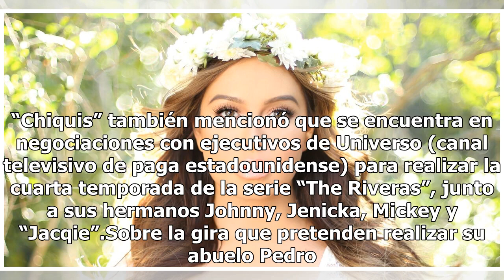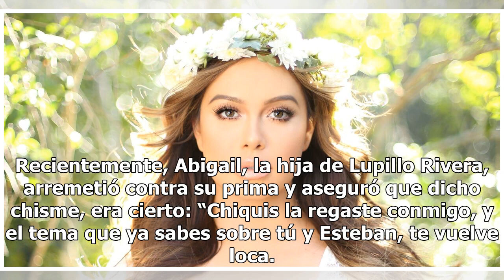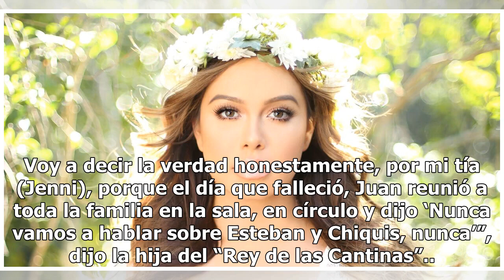La reina del escándalo, 'Chiquis' Rivera, llega a Saltillo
“Chiquis” también mencionó que se encuentra en negociaciones con ejecutivos de Universo (canal televisivo de paga estadounidense) para realizar la cuarta temporada de la serie “The Riveras”, junto a sus hermanos Johnny, Jenicka, Mickey y “Jacqie”.Sobre la gira que pretenden realizar su abuelo Pedro ...